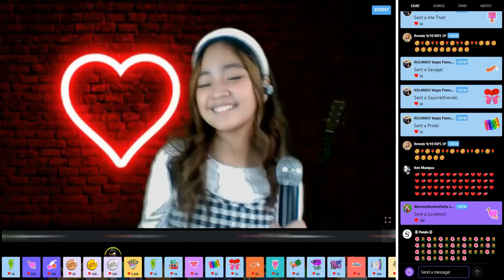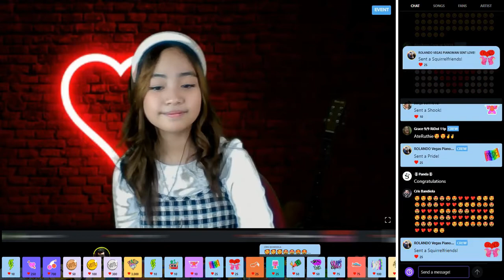HEART BEATS in L.A. | Sofia Novielle Santos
Heart Beats in LA Showcase (Week 2) @Sessions: Live Music Streaming

Thank you so much to all my SWEETY Crew 🍧 Daddy Alan Mommy Anna Banana , Zumbies Family, Co-artist , supporters and friends❤️🥰

Thank you Sessions: Live Music Streaming for the opportunity to meet this AMAZING people and giving me a new Family!❤️

All Glory to GOD Almighty! Thank you so much po.🥰